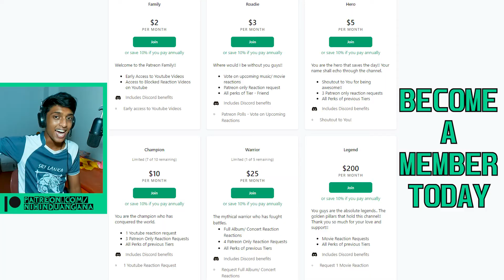WHAT A VIBE THIS IS!! ~ CREEDENCE CLEARWATER REVIVAL | Lodi (REACTION!!)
Reaction to Lodi | Creedence Clearwater Revival Reaction

CHAPTERS
🕐00:00 Intro
🕐00:12 Reaction
🕐03:13 Thoughts
🕐04:21 Patreon Heroes
🕐04:42 Outro

Space Cowboy, Joe Church, Eduardo Cohetero, Treyman, Ilda Ramirez, Jimmie V, Susan Holt, Wenwei, Taylor "Armac" Quenneville, Brad Baker, HiddenEye, Shadow Shape, Zig Zag, Cathy McMahen